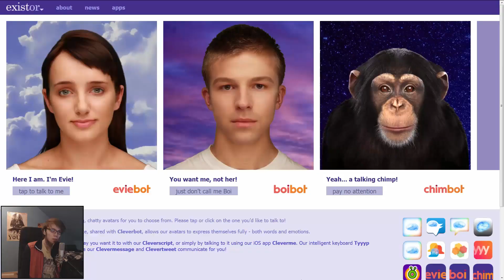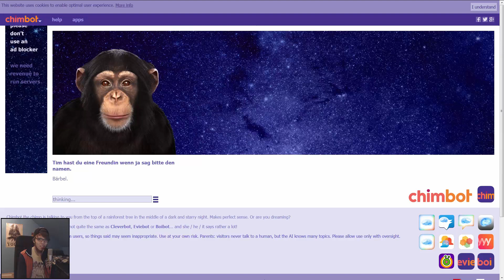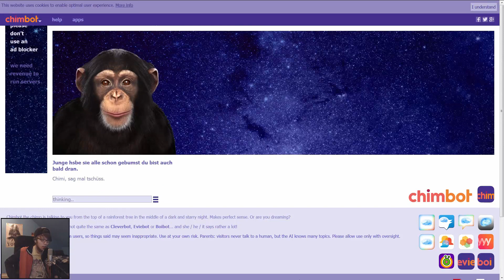CHIMBOT IST SCHWANGER? - Cleverbot Chimbot - Lets play - Deutsch - German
In diesen deutsch [german] kommentierten Lets play entdecke ich den Cleverbot Chimbot und anscheinend ist er ein Mörder!
Social-Media :
Steam-Id : Bador
Genutze Hintergrundmusik stammt  aus der Youtube-Bibliothek